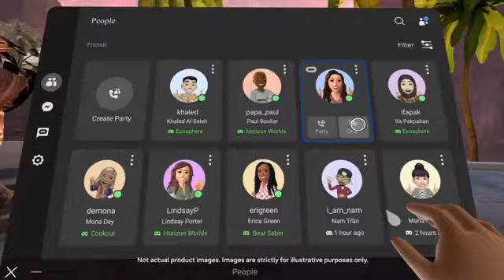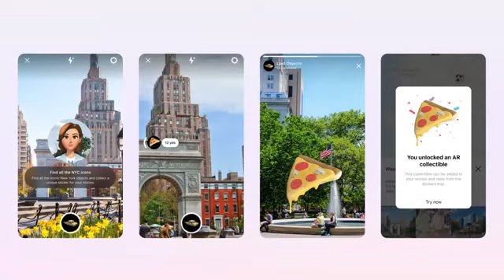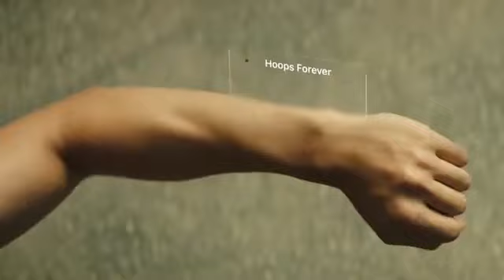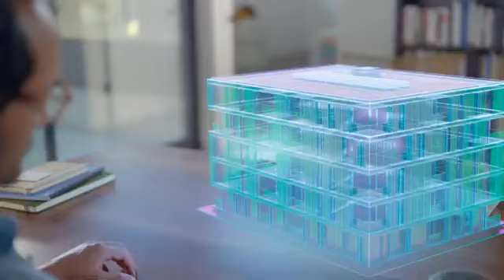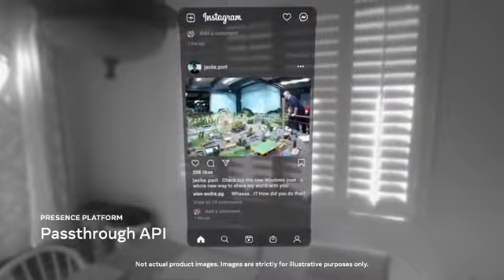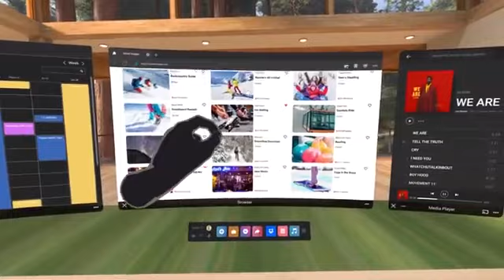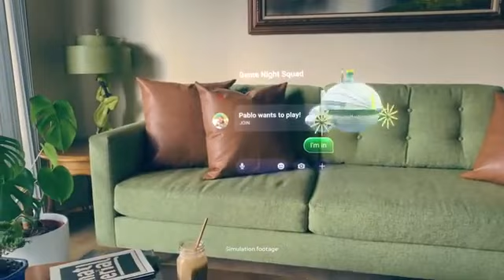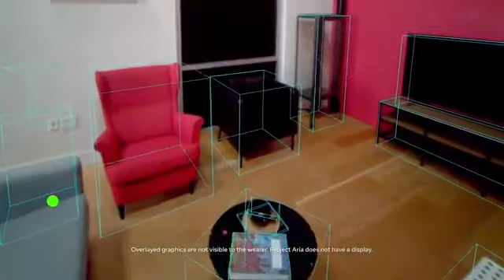The METAVERSE EXPLAINED!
At Facebook, Zuckerberg revealed a new company name , Meta.